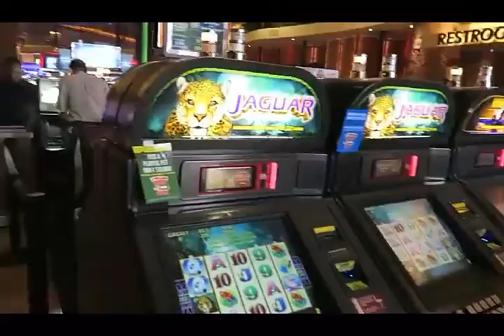Lunch and dinner in Vegas! | Vlog #15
Hey guys in this video I will just be out eating food right after aly picks me up from the airport. I hope you enjoy! :)

-Cup of adventures! Bloop!!!